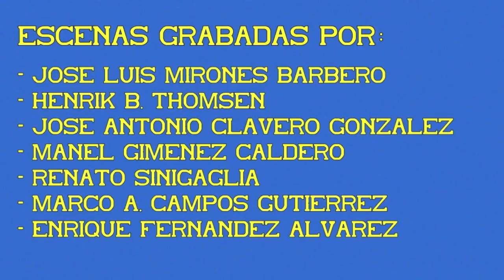Maniobras composiciones de viajeros. Material Talgo. Estación de Valencia Nord. 04ª Parte